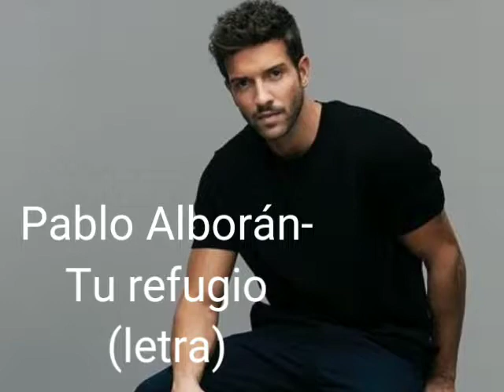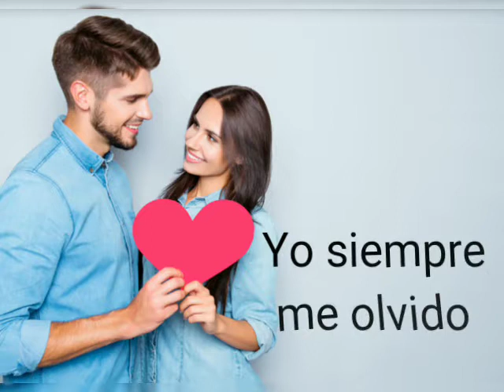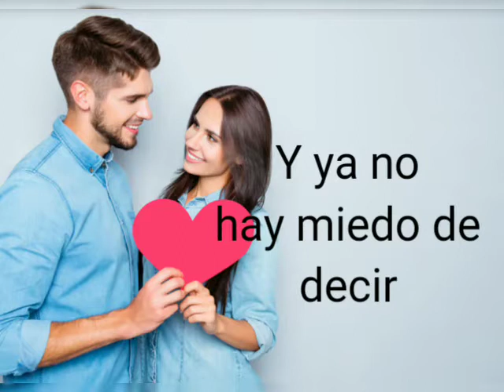Pablo Alborán- Tu refugio (letra)